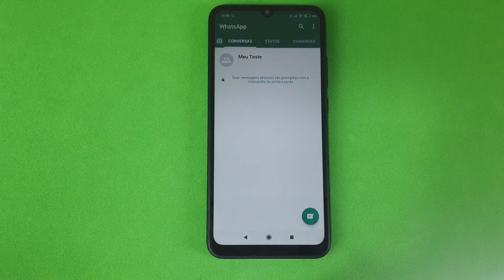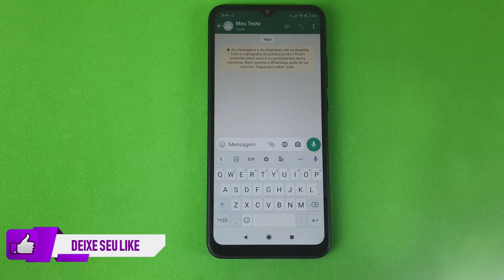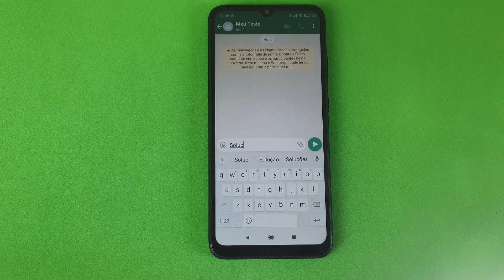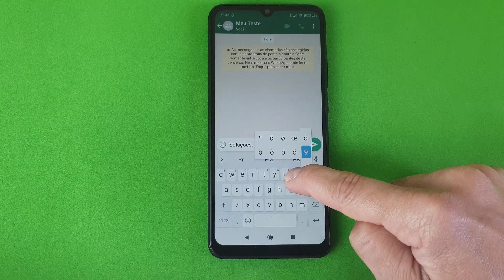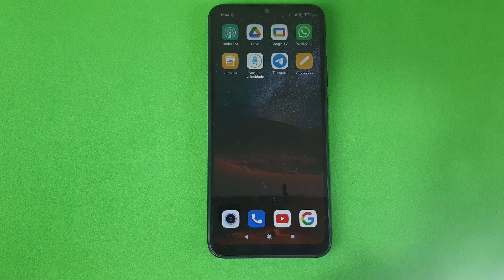COMO COLOCAR ACENTO NAS PALAVRAS DO TECLADO DO CELULAR XIAOMI REDMI 9A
Veja nesse vídeo Como Colocar Acento Nas Palavras Do Teclado Do Celular Xiaomi Redmi 9A. Hoje em dia, precisamos nos atentar sempre ao que escrevemos e publicamos, por isso, é importante conhecer as regras de acentuação da norma vigente do país, além de ter a sua disposição ferramentas que ajudem a otimizar ainda mais esse processo e economizar tempo de revisões desnecessárias.

Pensando nisso, você pode acentuar diversas palavras usando o teclado nativo da Xiaomi. Por padrão, é só segurar o dedo em cima da letra que vai receber o acento e você já vai ver os acentos que estão disponíveis, ao soltar a tecla a letra já será acentuada e você vai notar que essa letra já vai fazer parte da palavra digitada. E para saber como fazer basta seguir o passo a passo do vídeo.